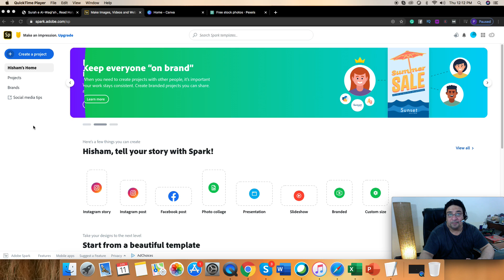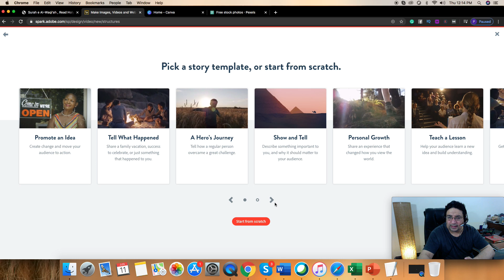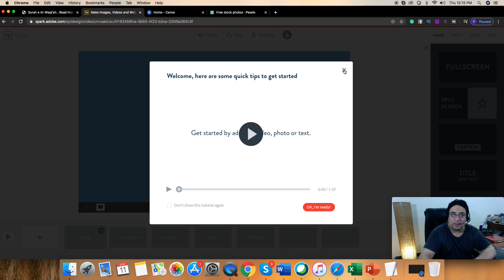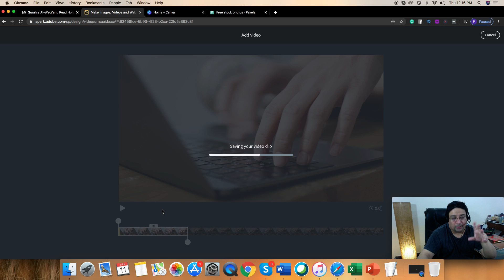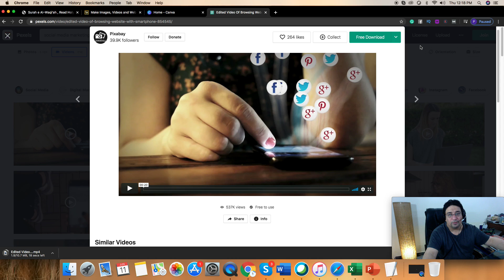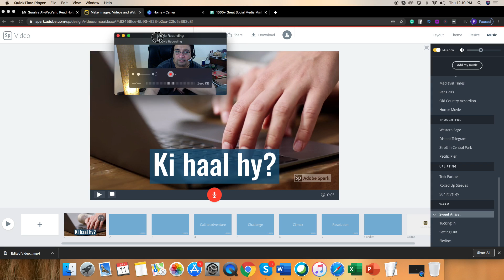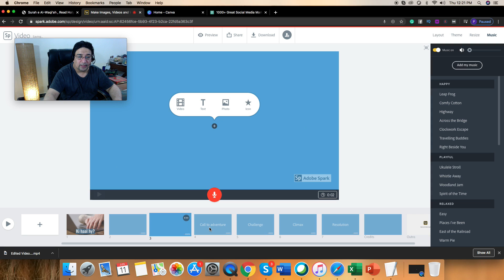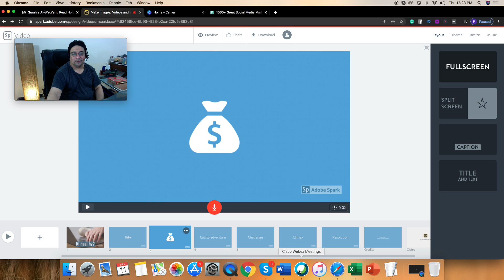Social Media Marketing Course | How to create free video for marketing and freelancing?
Videos are important to create a call to action for social media marketing and freelancing. They are a great way of telling viewers about your product or service.

Let's learn how to create free videos by logging on to Adobe Spark. These videos can be used for different social media platforms such as Facebook, Instagram, LinkedIn, and many others.

You can also create videos for your freelancing portfolio or use them as intros. You can upload this video to showcase your services, GIG, or even portfolio on Fiverr and other freelance websites.

A call to action after watching a video is relatively higher so there is no harm in giving it a try and engaging the audience to get their business, encourage them for a call to action.